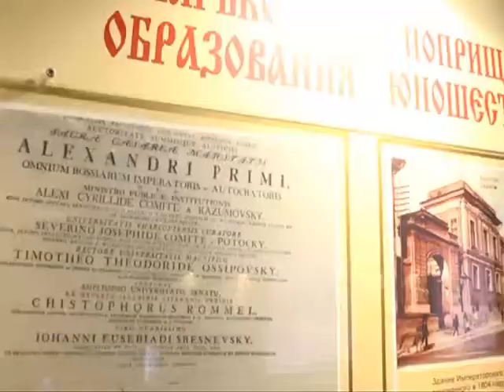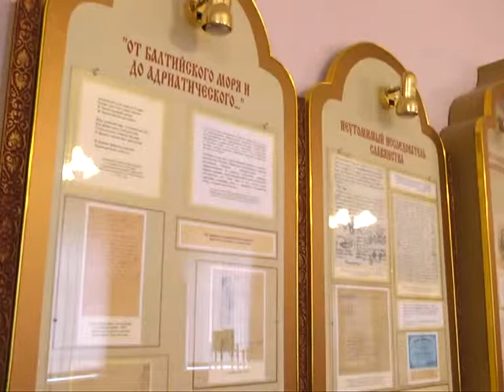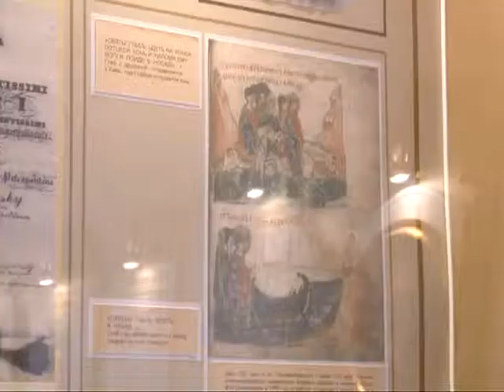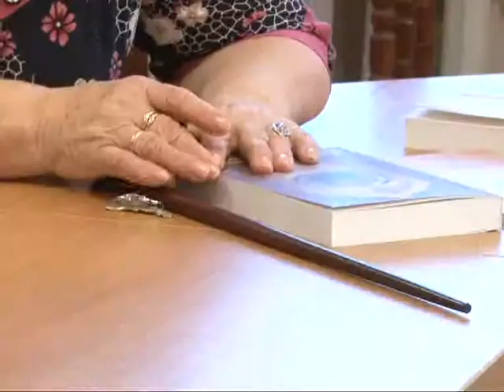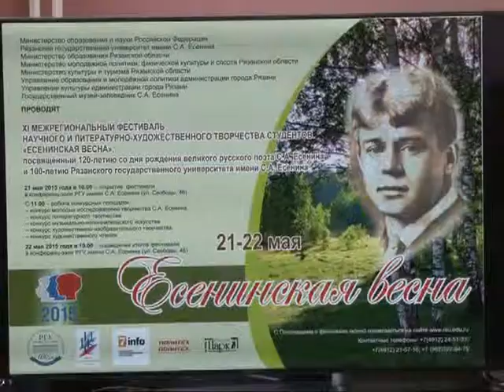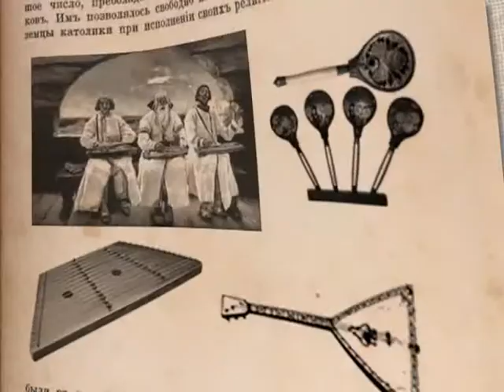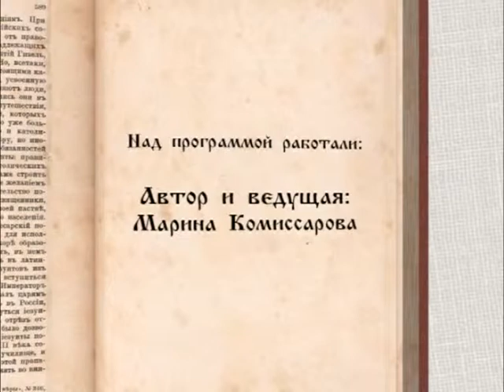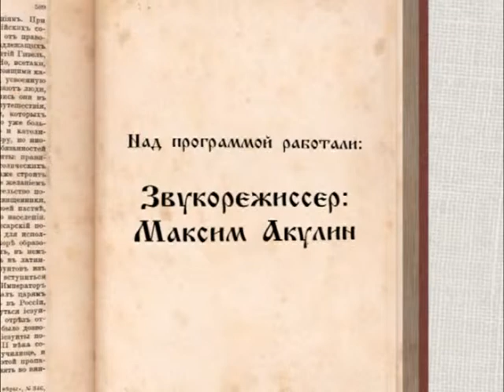Русская культура. Истории о… 29.05.15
День славянской письменности и культуры: как он прошел в нашем городе - смотрите в сегодняшнем выпуске.